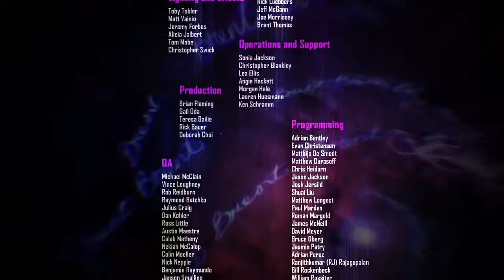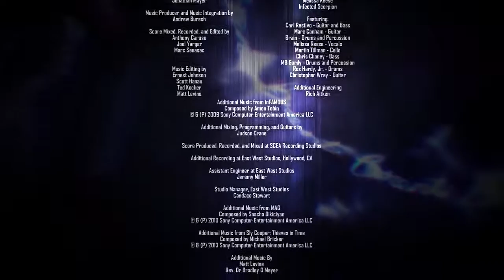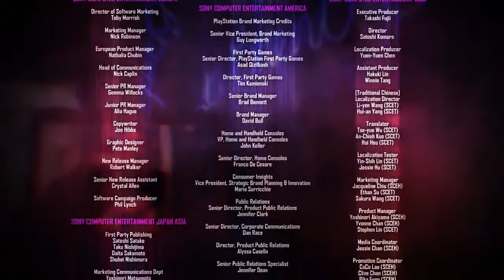[InFamous : First Light] Vengeance !